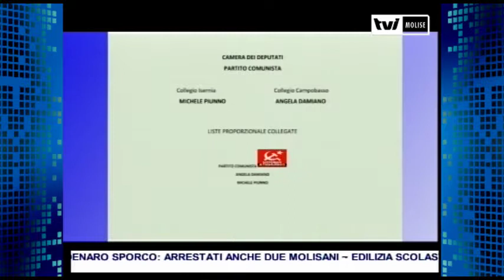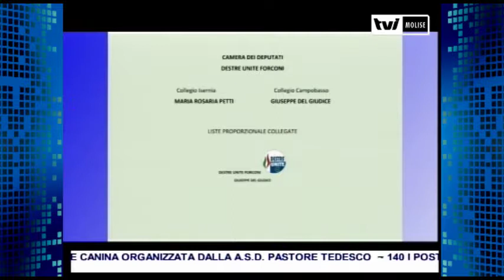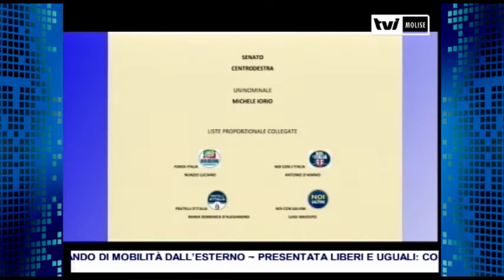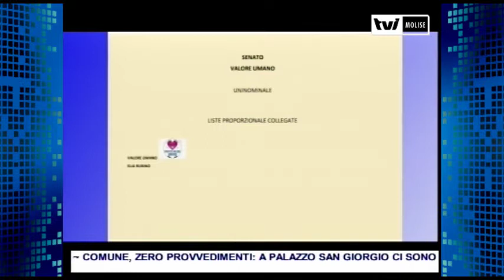POLITICHE, LISTE AL VIA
Si è chiusa ieri la fase della presentazione delle liste per Camera e Senato. Sono ben 19 i simboli depositati dai partiti presenti.

Il servizio a cura del nostro direttore Pino Saluppo